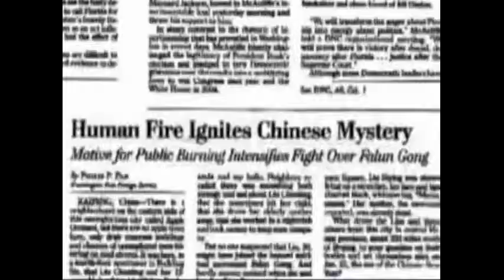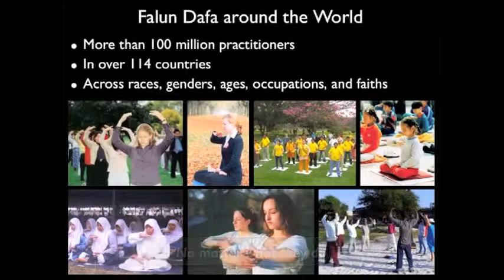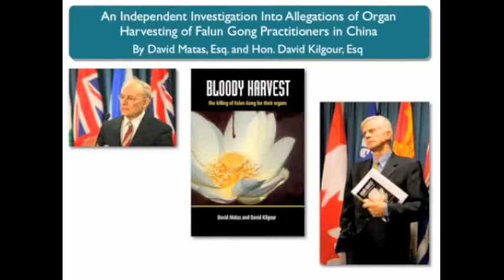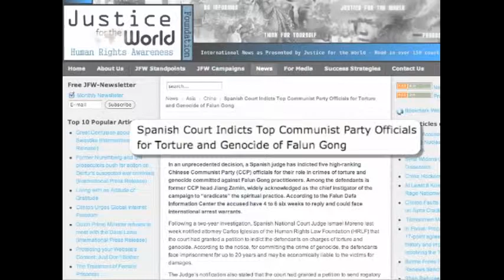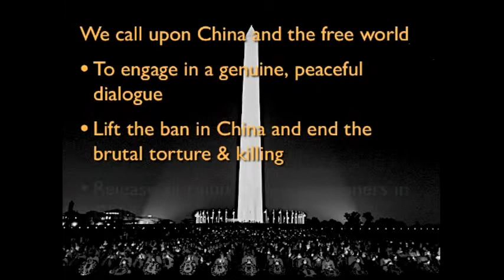Cambodia Hot News To Day |Cambodia Breaking Khmer News Every Day